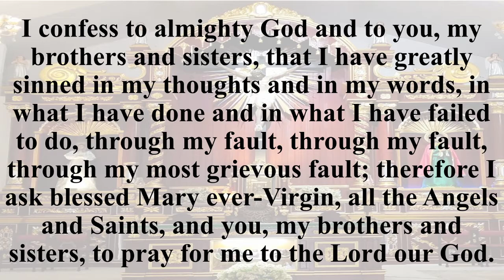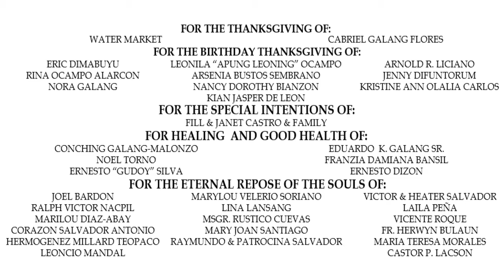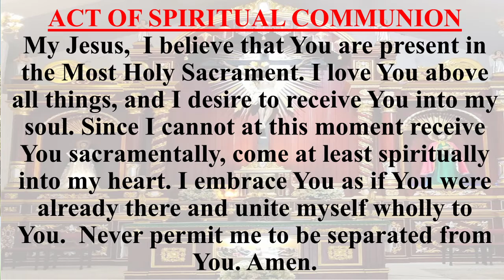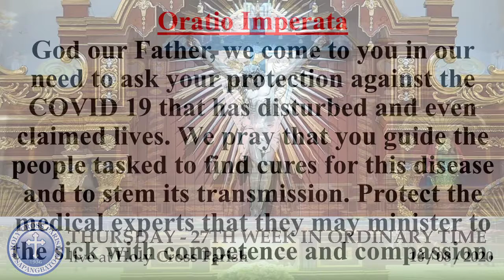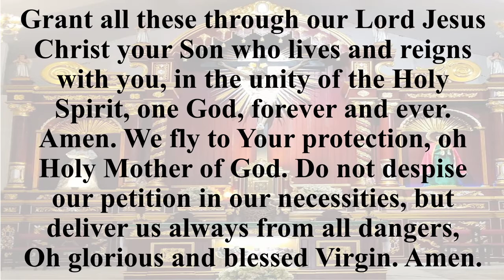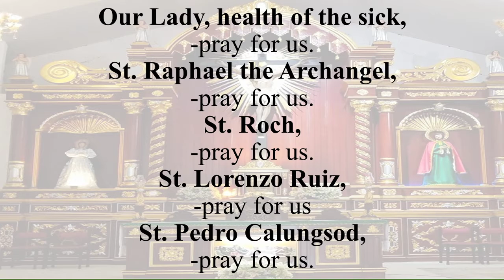Thursday - 27th Week in Ordinary Time